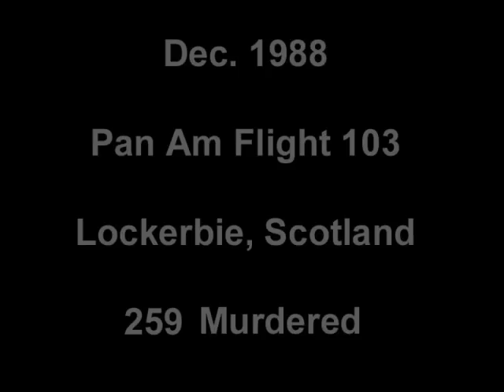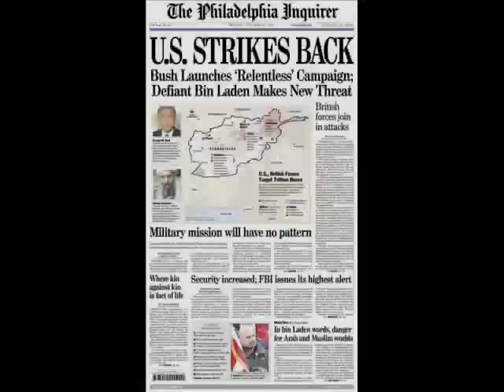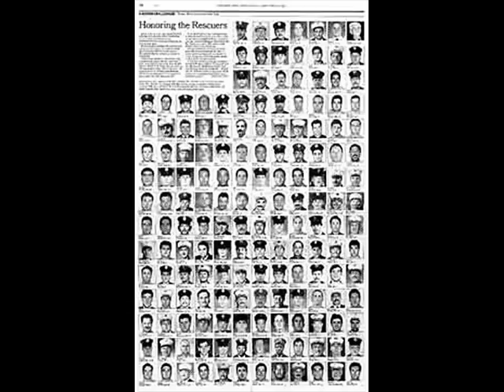Have You Forgotten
Have you forgotten why we are at war with Islamic radicals? This reminder is set to the song "Have You Forgotten" written and sung by Darryl Worley.